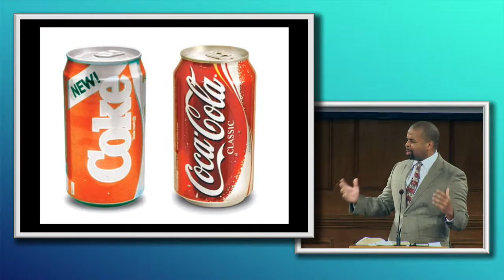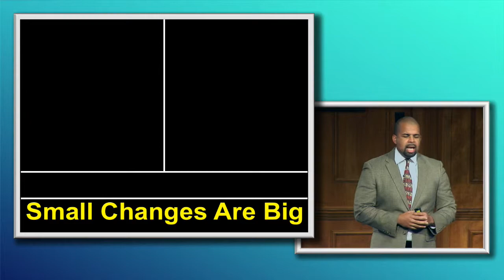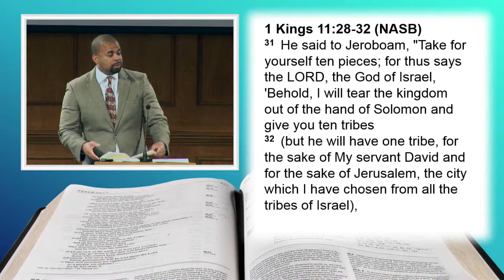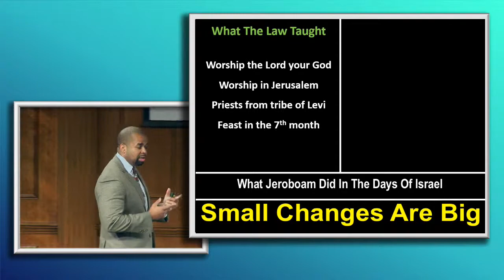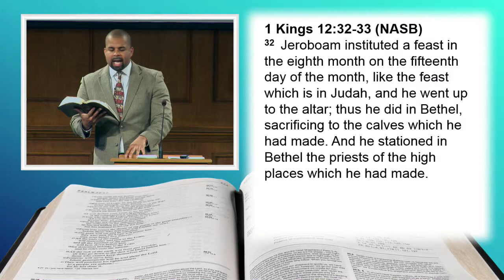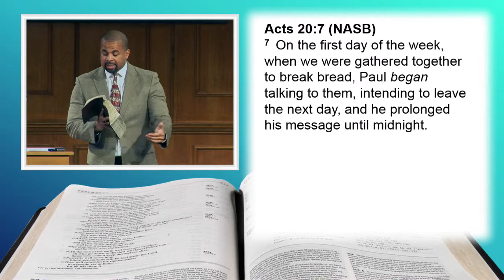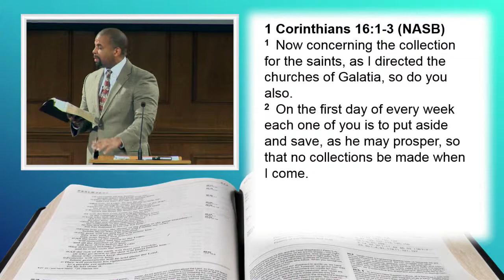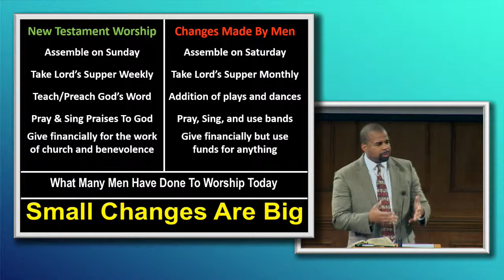Small Changes Are Big (Benjamin Lee)